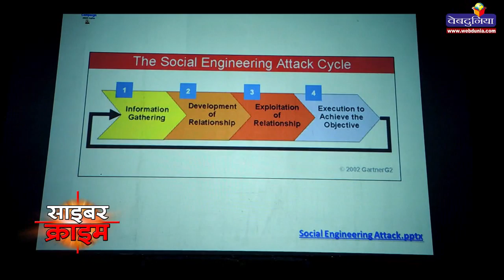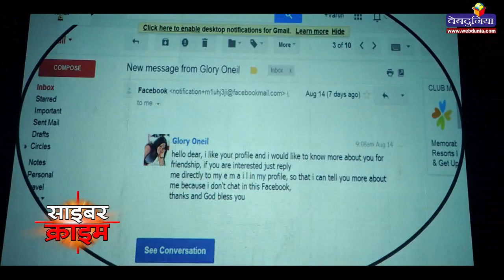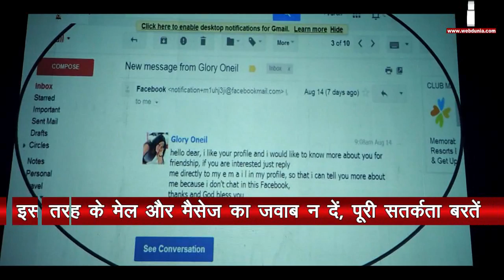ऑनलाइन ठगी - न फंसे जाल में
आईपीएस वरुण कपूर (साइबर विशेषज्ञ)
लॉटरी और रिश्तों के नाम पर होती है ऑनलाइन ठगी
इस तरह के मेल और मैसेज का जवाब न दें, पूरी सतर्कता बरतें
इस तरह की ठगी के मामलों में लोग पुलिस में शिकायत भी नहीं करते